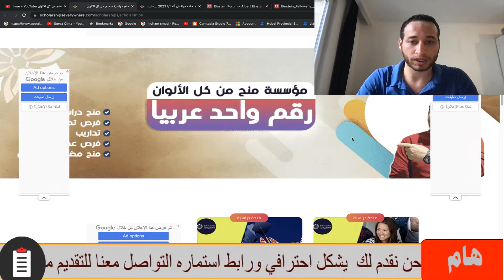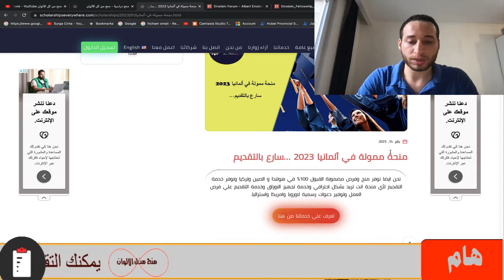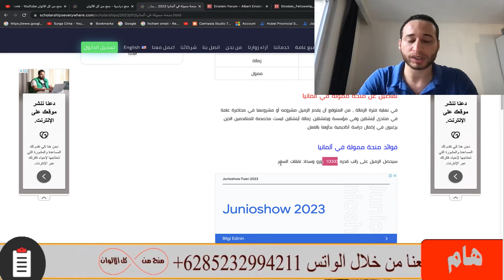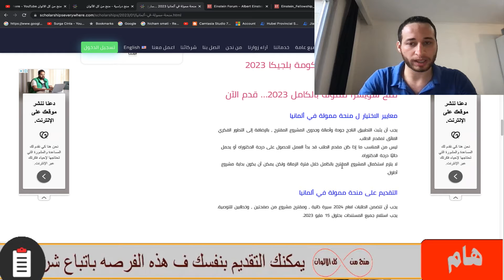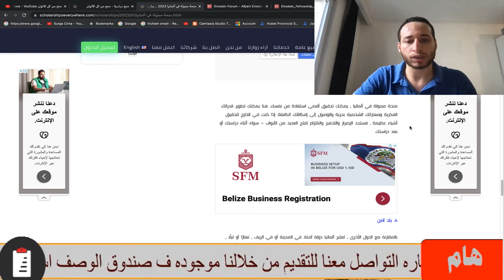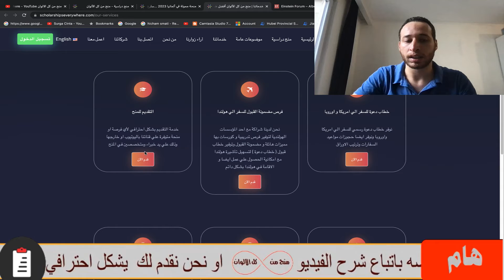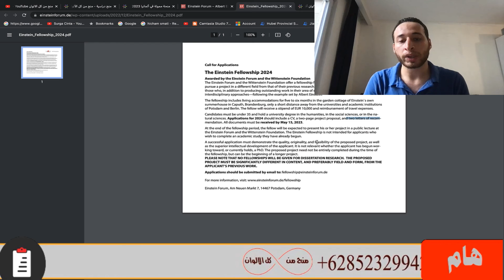تدريب في المانيا | ممول بالكامل براتب شهري 1000 يورو ومتاح اصطحاب العائلة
فرصة تدريب في المانيا متاحة للجميع من طلاب وخريجيين وهي  ممولة بالكامل ولا تحتاج شهادة لغة للتقديم فيها والتي بها رسوم البرنامج كاملة مجانا و السكن  متاح  و راتب شهري 1000 يورو و تذاكر الطيران من بلدك الي المانيا و المنحه تسهل إحضار الاسرة أو العائله معك و فرصة ايضا لتعلم اللغه الالمانيه بالإحتكاك مع الشعب و دخول كل دول الشنغن مثل النمسا وغيره بدون تأشيرة

ممكن ايضا تتعرف علي خدماتنا الاضافية حيث نحن ايضا نوفر منح مضمونة القبول في الصين 100% ونوفر خدمة التقديم لاي منحة انت تريد بشكل احترافي وخدمة تجهيز الاوراق وخطابات دعوة لامريكا واوروبا وكندا واستراليا وخدمة فرص العمل . تعرف علي خدماتنا من خلال هذا الرابط :